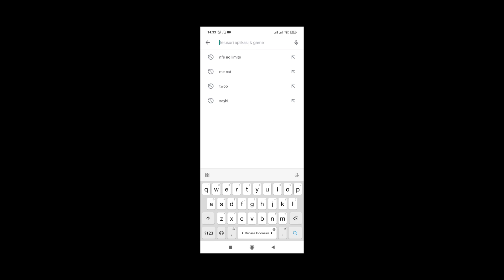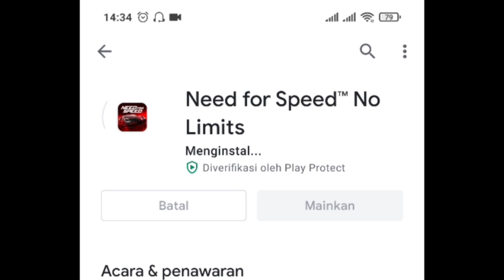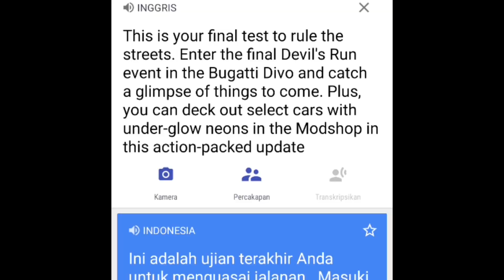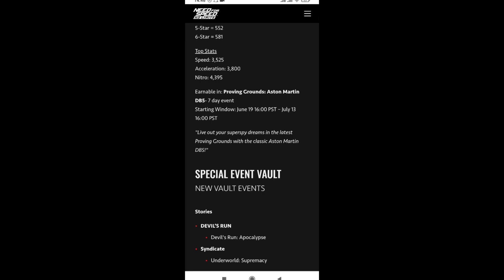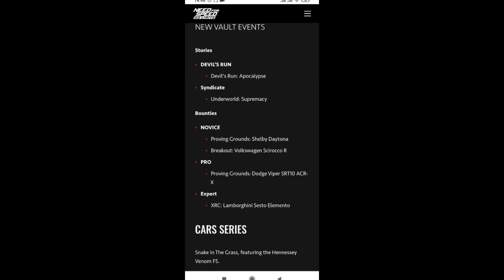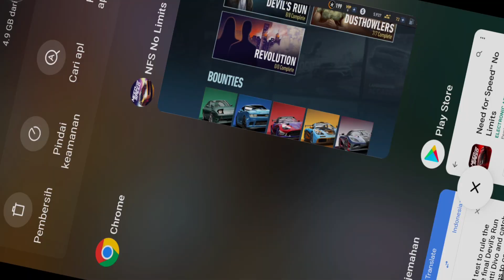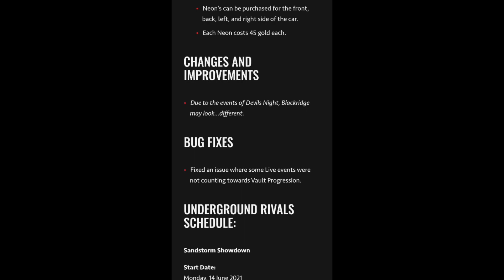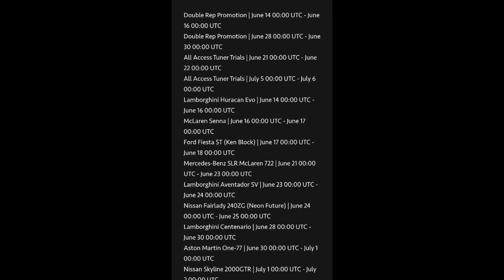NFS No Limits Updates : Devi'l Night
This update will be available for download Monday, 7 June 2021

This is your final test to rule the streets. Enter the final Devil's Run event in the Bugatti Divo and catch a glimpse of things to come. Plus, you can deck out select cars with under-glow neons in the Modshop in this action-packed update.

NEW CARS
2020 Bugatti Divo
Car Class: Hyper

6-Star = 1032
7-Star = 1077
8-Star = 1099

Top Stats
Speed: 8,959
Acceleration: 12,369
Nitro: 11,197

Earnable in: Devils Night - 7 day event
Starting Window: March 7 16:00 PST – July 5 16:00 PST

"The end has begun. Enter the final Devil's Run to earn the Bugatti Divo and a glimpse of things to come..."

1963 Aston Martin DB5
Car Class: Classic Sports

4-Star = 487
5-Star = 552
6-Star = 581

Top Stats
Speed: 3,525
Acceleration: 3,800
Nitro: 4,395

Earnable in: Proving Grounds: Aston Martin DB5- 7 day event
Starting Window: June 19 16:00 PST – July 13 16:00 PST

"Live out your superspy dreams in the latest Proving Grounds with the classic Aston Martin DB5!"

SPECIAL EVENT VAULT
NEW VAULT EVENTS
Stories

DEVIL’S RUN
Devil's Run: Apocalypse
Syndicate
Underworld: Supremacy
Bounties

NOVICE
Proving Grounds: Shelby Daytona
Breakout: Volkswagen Scirocco R
PRO
Proving Grounds: Dodge Viper SRT10 ACR-X
Expert
XRC: Lamborghini Sesto Elemento
CARS SERIES
Snake in The Grass, featuring the Hennessey Venom F5.

NEW MODSHOP FEATURE – NEONS
Neon Lights have arrived in the Modshop.

Neons can now be added to the underside of the car in the Modshop.
Neon’s can be purchased for the front, back, left, and right side of the car.
Each Neon costs 45 gold each.
Due to the events of Devils Night, Blackridge may look…different.
BUG FIXES
Fixed an issue where some Live events were not counting towards Vault Progression.
UNDERGROUND RIVALS SCHEDULE:
Sandstorm Showdown

Start Date: Monday, 14 June 2021
Driver: Subaru BRZ, Nissan 180SX Type X, Ford Fiesta ST (Ken Block)
Speedster: Ford Shelby GT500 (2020), Chevrolet Corvette Stingray (C8), McLaren Senna
Breakneck: McLaren 650S, Lamborghini Huracan Evo, Bugatti Divo
Red Eye

Start Date: Monday, 21 June 2021
Driver: Ford Mustang GT, Lamborghini Diablo SV, Nissan Fairlady 240ZG (Neon Future)
Speedster: Ford Shelby GT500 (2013), Volkswagen Beetle (Speedhunters), Lamborghini Aventador SV
Breakneck: Ferrari F40, Mercedes-Benz SLR McLaren 722, Bugatti Divo
Mountain Madness

Start Date: Monday, 28 June 2021
Driver: Volkswagen Golf GTI, Nissan Skyline 2000 GT-R
Speedster: Porsche 911 (991) Carrera, Mercedes-Benz SLS AMG Black Series, Aston Martin One-77
Breakneck: Renault Sport R.S. 01, Porsche Carrera GT, Lamborghini Centenario
Riptide

Start Date: Monday, 5 July 2021
Driver: Toyota 86, Chevrolet Corvette Stingray 427 C2
Speedster: BMW M4, Porsche GT3 RS, Lamborghini Veneno
Breakneck: BMW M5, Porsche GT2 RS, Koenigsegg Agera RS
Country Mile

Start Date: Monday, 12 July 2021
Driver: Toyota AE86 Trueno, Ford Fiesta ST, Aston Martin DB5
Speedster: Ford Shelby GT500 (Snoop), Ford GT (2017), Aston Martin Vulcan
Breakneck: Ferrari 458 Italia, Aston Martin DBS Superleggera, Bugatti Chiron
Neon Nights

Start Date: Monday, 19 July 2021
Driver: Aston Martin DB5, Nissan Fairlady 240ZG, Honda Integra DC2 Type R
Speedster: Mazda MX-5 (Speedhunters), Pagani Zonda Cinque, Porsche 918 Spyder
Breakneck: Lotus Exige Cup 380, McLaren F1 LM, Ferrari FXX-K Evo
Jetstream

Start Date: Monday, 26 July 2021
Driver: Dodge Challenger SRT8, Chevrolet Camaro Z/28, Porsche 718 Cayman GT4
Speedster: SRT Viper GTS, Ferrari 488 Pista, McLaren P1 GTR
Breakneck: McLaren Senna, Aston Martin Valkyrie, Hennessey Venom F5
UPCOMING PROMOTIONS AND EVENTS:
Double Rep Promotion | June 14 00:00 UTC - June 16 00:00 UTC
Double Rep Promotion | June 28 00:00 UTC - June 30 00:00 UTC
All Access Tuner Trials | June 21 00:00 UTC - June 22 00:00 UTC
All Access Tuner Trials | July 5 00:00 UTC - July 6 00:00 UTC
Lamborghini Huracan Evo | June 14 00:00 UTC - June 16 00:00 UTC
McLaren Senna | June 16 00:00 UTC - June 17 00:00 UTC
Ford Fiesta ST (Ken Block) | June 17 00:00 UTC - June 18 00:00 UTC
Mercedes-Benz SLR McLaren 722 | June 21 00:00 - June 23 00:00
Lamborghini Aventador SV | June 23 00:00 UTC - June 24 00:00
Nissan Fairlady 240ZG (Neon Future) | June 24 00:00 - June 25 00:00
Lamborghini Centenario | June 28 00:00 UTC - June 30 00:00
Aston Martin One-77 | June 30 00:00 UTC - July 1 00:00
Nissan Skyline 2000GTR | July 1 00:00 UTC - July 2 00:00
Koenigsegg Agera RS | July 5 00:00 UTC - July 7 00:00
Lamborghini Veneno | July 7 00:00 UTC - July 8 00:00